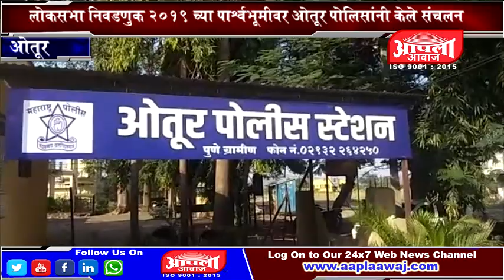लोकसभा निवडणुक २०१९ च्या पार्श्वभूमीवर ओतूर पोलिसांनी केले संचलन